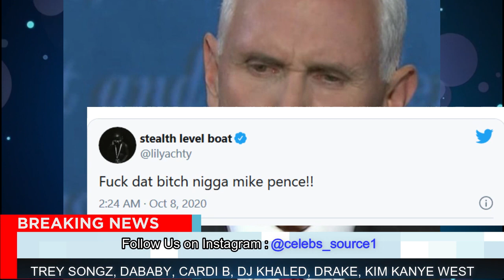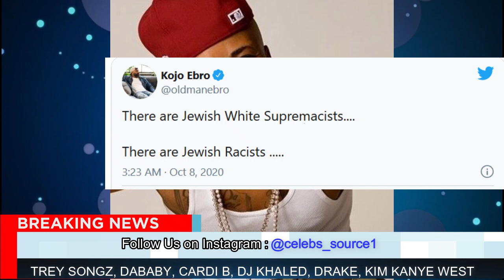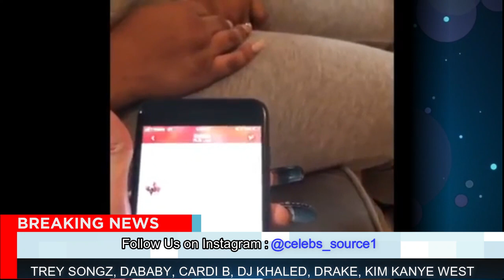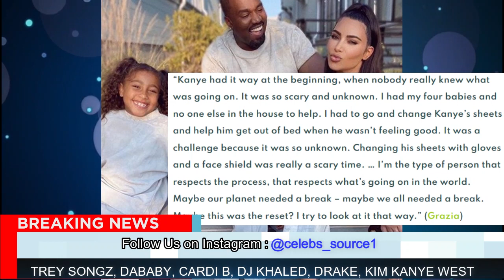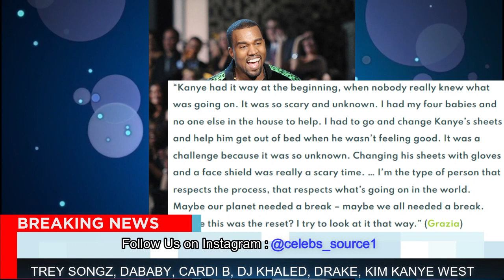Cardi B Tells Offset She’s READY For Fun As He’s Out The PICTURE 🤭